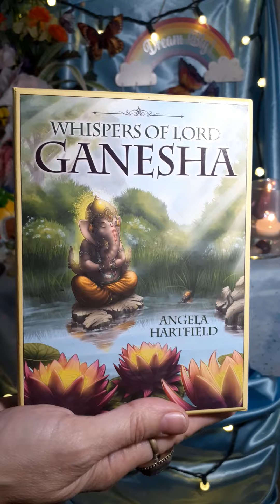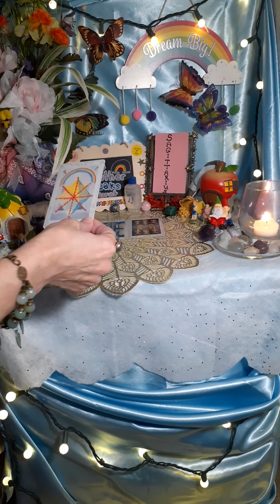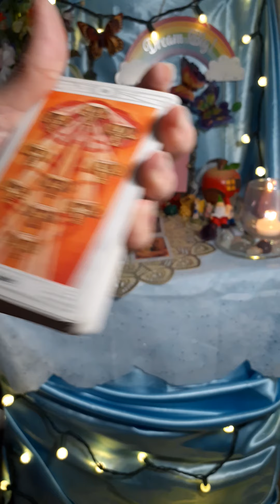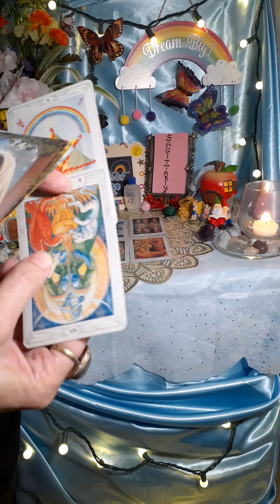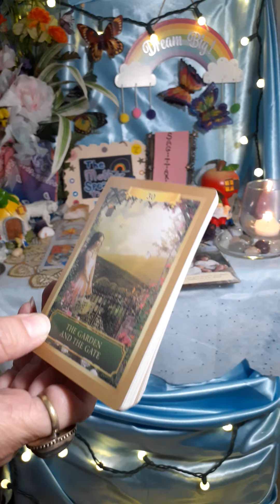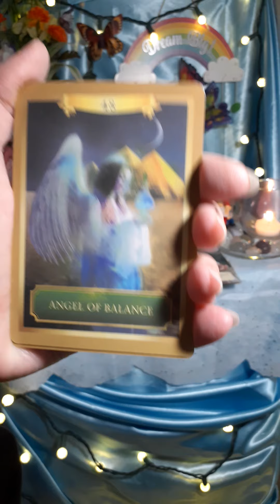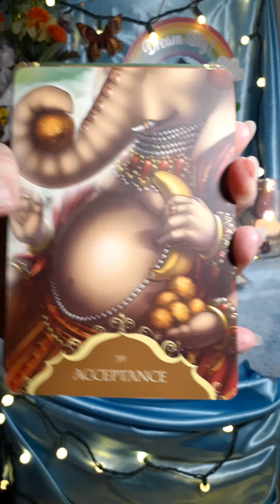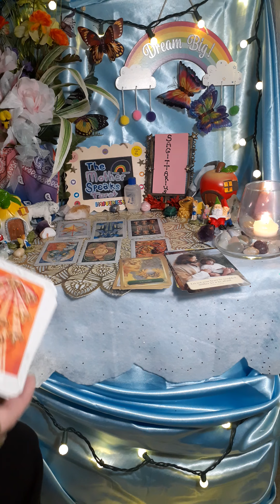SAGITTARIUS**🏹**⚖Balance Your ☯️Energies & Then 🚪🚶‍♀️GO THROUGH THE DOOR!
Other YouTube channels you might want to check out:
*PRAVEEN MOHAN(ANCIENT HISTORY):

My novels:
Links to PURCHASE my books:
PERCEPTION, The Two Yet One, Book One:

Book Two:
PERCEPTION, The Two Yet One, Book Two

Blessings!